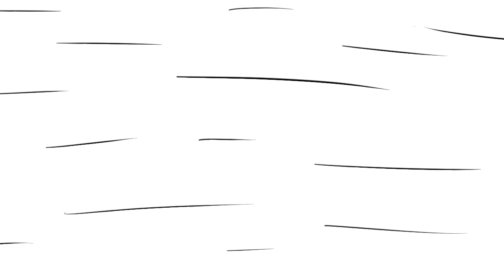"Hi, Honey"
Literally honey. . . .